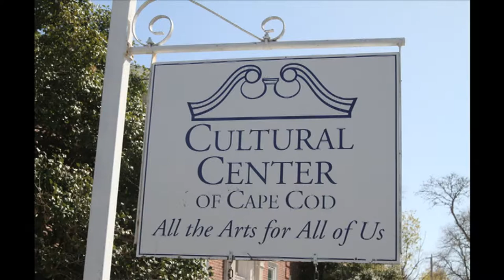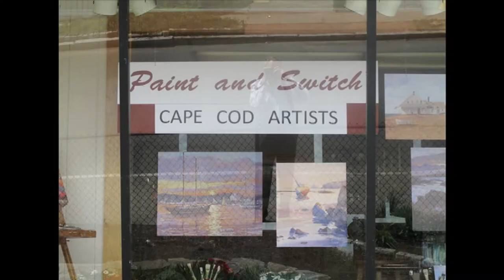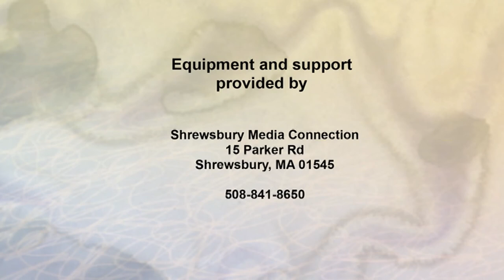Arts & Ideas #49 Paint and Switch Art Show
Art show on Cape Cod and Worcester.